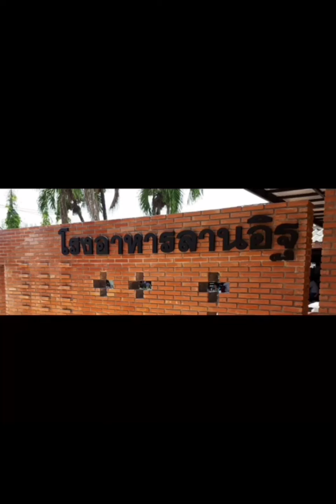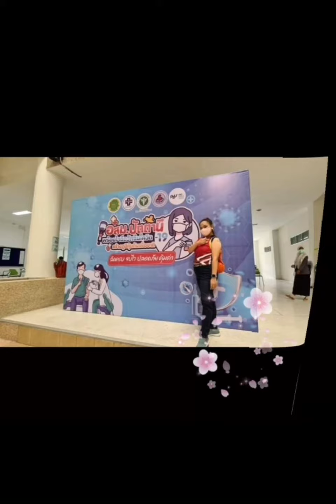Prince of Songkla University (Pattani Campus) By: Nichkhun Samutphong